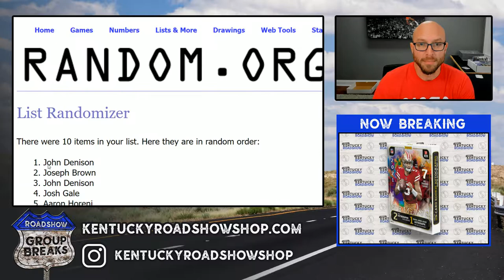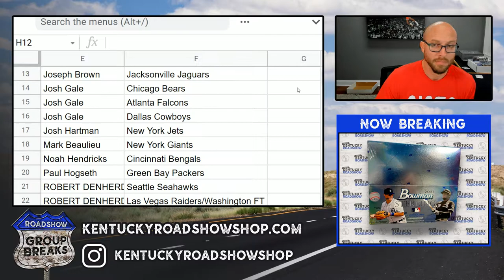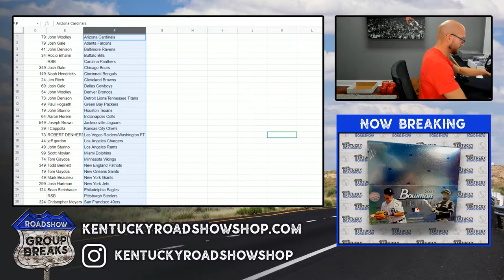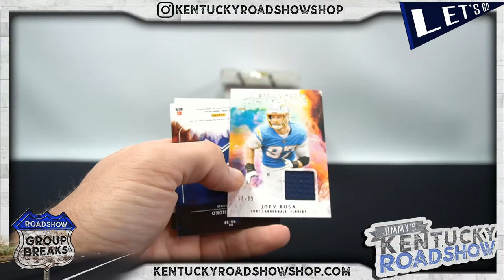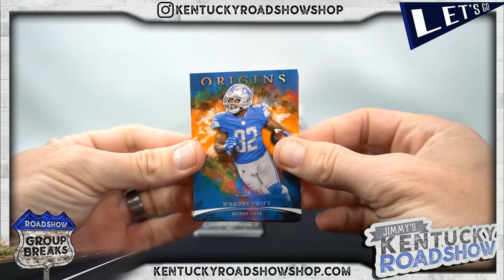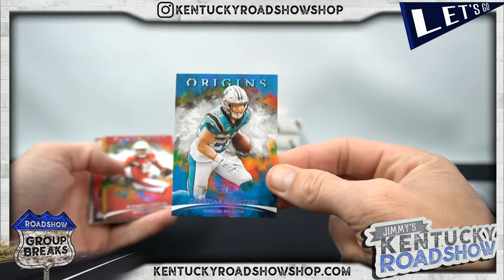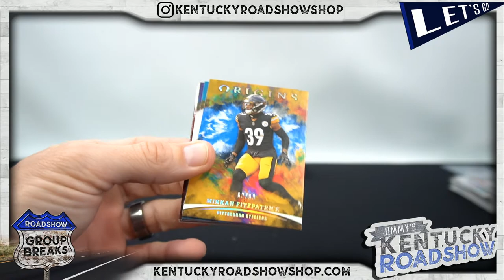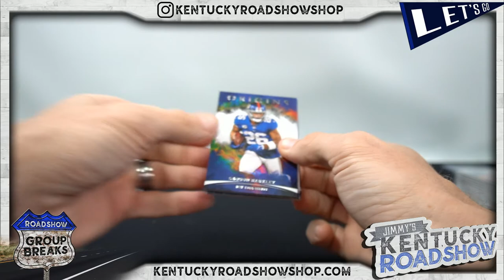2021 Panini Origins Football - 8 Box 1/2 Case Break #1